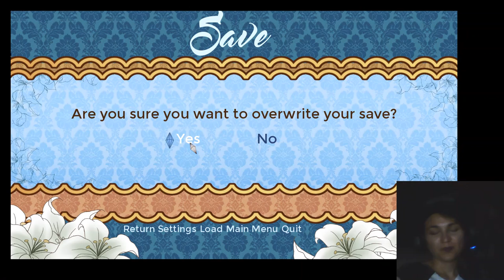Cinderella Phenomenon (P4)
so... Rumpel...dots...